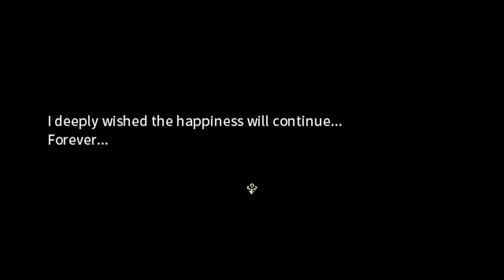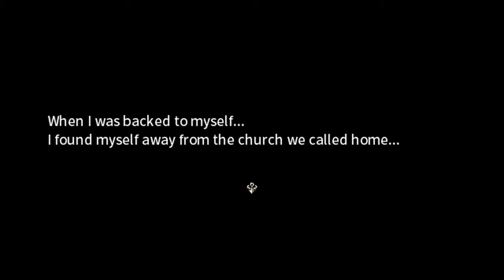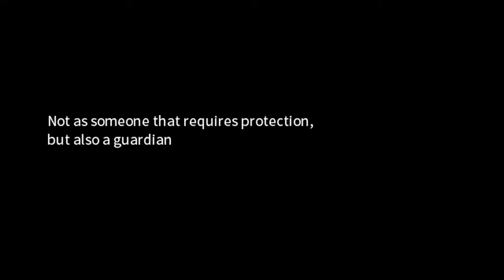Sunday with SideWays: Eternal Senia